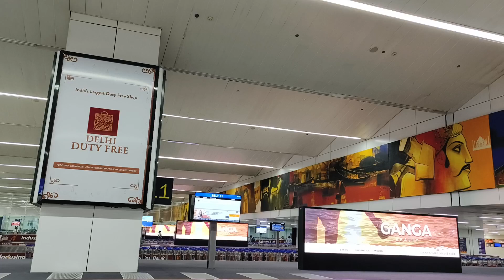G20 and the IGI Airport: New Delhi । Vartika Nanda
10 September 2023: This is how the IGI airport in Delhi looked this morning. Landed and saw several beautiful modifications at the airport. The essence of India painted on the walls has added to the spirit of India.